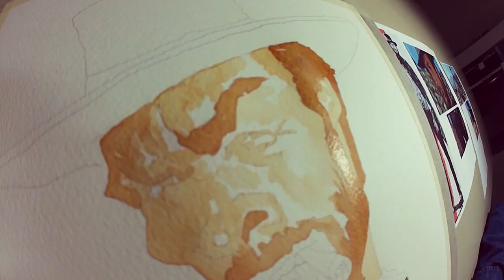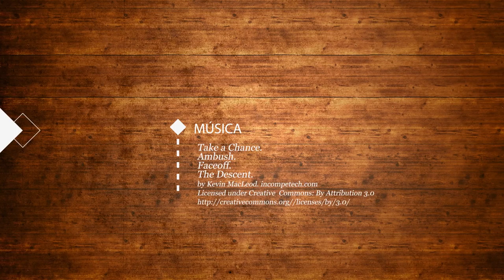HEROES capítulo 7 : Clint Eastwood & Lee Van Cleef ilustrados por David Pugliese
Homenaje al cine del spaghetti western y sus figuras más recordadas Clint Eastwood y Lee Van Cleef.

Tribute to celebrate the spaghetti western cinema heroes Clint Eastwood and Lee Van Cleef.

Un hommage au spaghetti cinema western et ses héros Clint Eastwood et Lee Van Cleef.

ES
Acerca de esta serie web :

Heroes es una serie web que rescata célebres personajes a través del dibujo.
Notables figuras que dejaron su huella en la vida de miles de personas, son retratadas con los trazos y pinceladas de David Pugliese.
Así, estos breves episodios se convierten en postales del recuerdo traídas al presente, siendo resignificadas por el arte de la caricatura.

EN
About this web serie :

Heroes is a web series that rescues celebrated characters through drawing.
Notable figures who left their mark on the lives of thousands of people are portrayed with strokes and touches by David Pugliese.
Thus, these brief episodes become keepsake postcards brought to the present, being resignified by the art of caricature.

FR
Sur cette websérie :

Heroes est notre série web qui sauve personnages célèbres à travers le dessin.
Figures notables qui ont laissé leur marque sur la vie de milliers de personnes sont dépeints avec des coups et des touches de David Pugliese.
Ainsi, ces brefs épisodes deviennent des cartes postales de souvenir apportées au présente, resignified par l'art de la caricature.